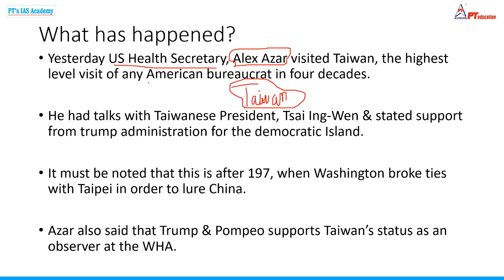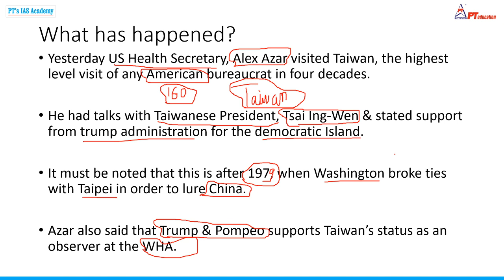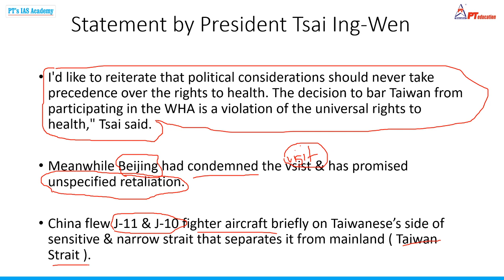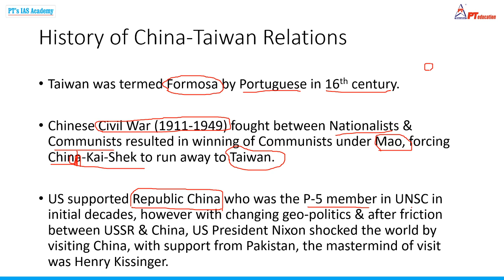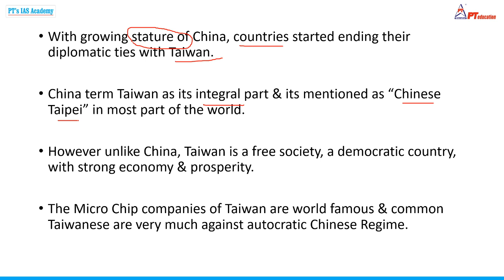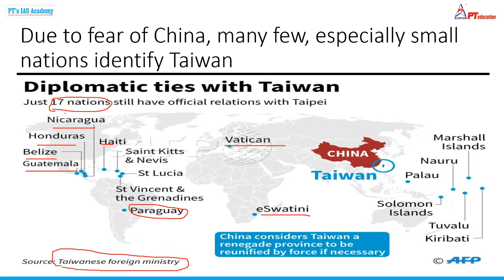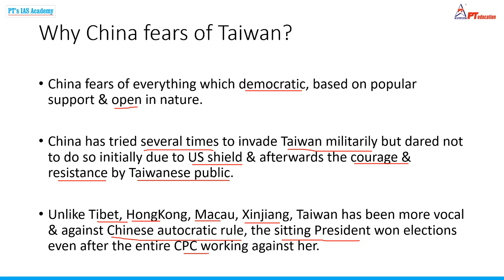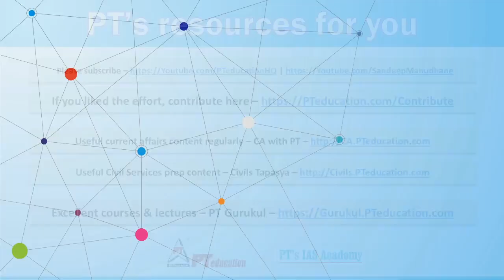IS TAIWAN KEY TO WEAKENING CHINA - Current Affairs | UPSC-CSE, SSC, Govt. exams, MBA